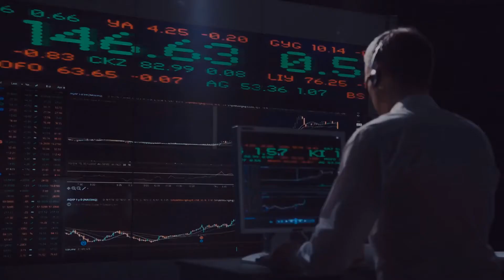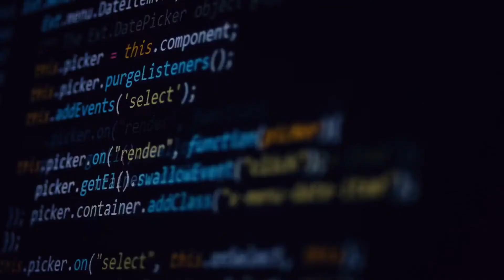Roaring 2020s - The Artificial Intelligence Decade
Almost every technology around us today contains the element of artificialintelligence or machinelearningsolutions. Even every innovation coming out of the technology is AI-based.

AI startups and funding has reached 7.4 billion dollars in 2019 as per the results of CB Insights. AI is all set to dive deeper into the industries with more advancements and solutions.

Its exponential waves are stacking top one another technologies and eclipsing decades of breakthroughs in scale and influence.

PixelCrayons is an Award Winning web and mobile app development company based in India. Since our establishment in the year 2004, we have developed many successful web and mobile app development solutions to clients spread all across the world.
With the help of our YouTube channel, we inform our viewers about different products and services we provide. In addition to this, we share various informative content to keep our viewers abreast with latest technological advancements.